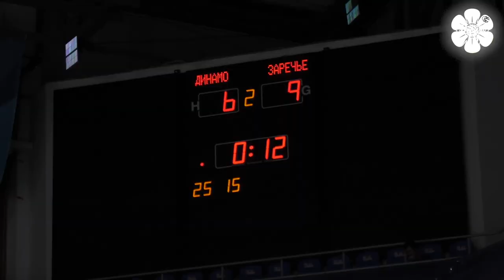Ждем продолжения серии | «Динамо-Ак Барс» - «Заречье-Одинцово» | Preview. Dinamo-Ak Bars - Zarechie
Казанское «Динамо» принимает на своей площадке «Заречье-Одинцово». Победная серия нашей команды в очных встречах составляет 14 матчей, а последняя победа гостей датирована апрелем 2015 года.